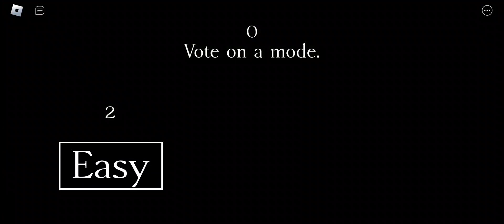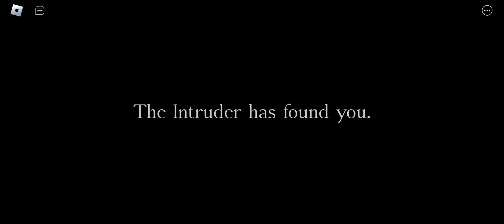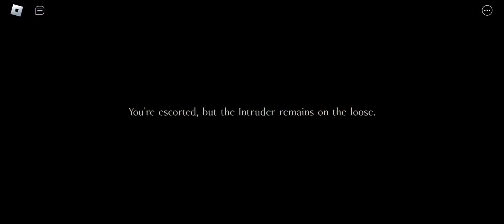playing Intruders with gacha life rainbow cat